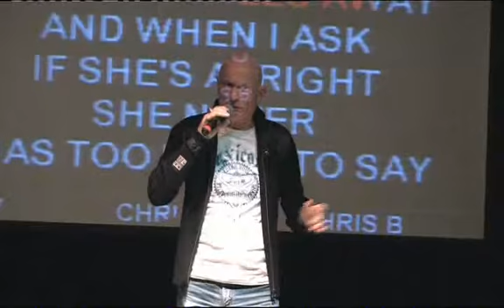Tony - Stranger In My House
Karaoke Radio Singing Competition
Contestant No 5